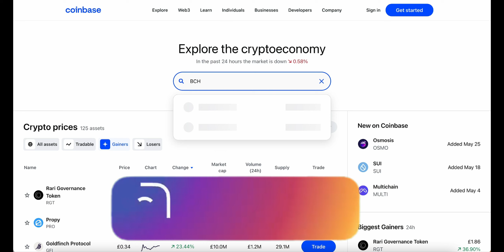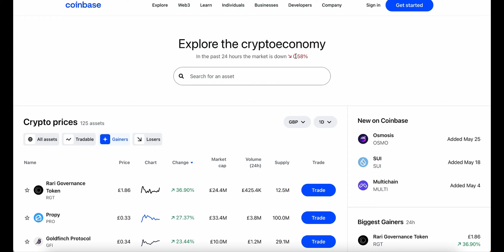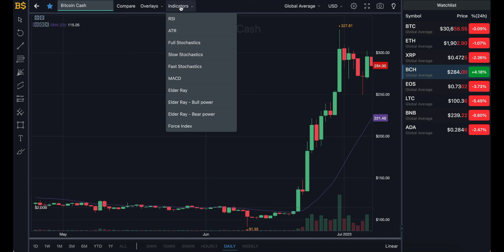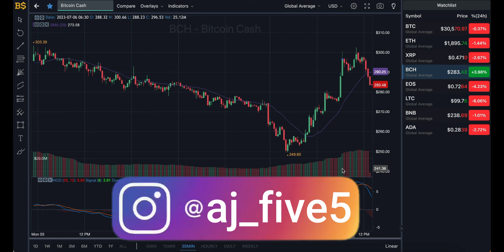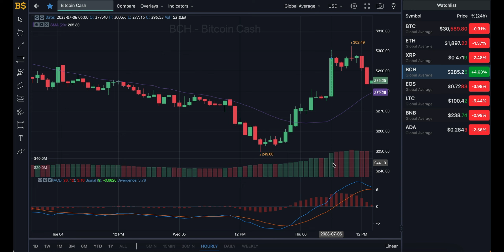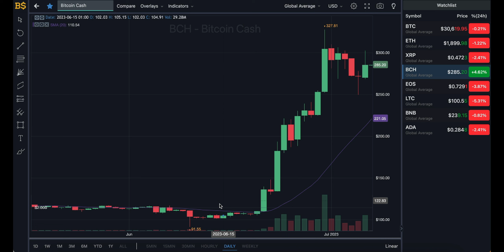BITCOIN CASH BCH HUGE PRICE UPDATE! BCH PRICE PREDICTION AND ANALYSIS! BITCOIN CASH PRICE FORECAST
BITCOIN CASH BCH HUGE PRICE UPDATE! BCH PRICE PREDICTION AND ANALYSIS! BITCOIN CASH PRICE FORECAST 2023